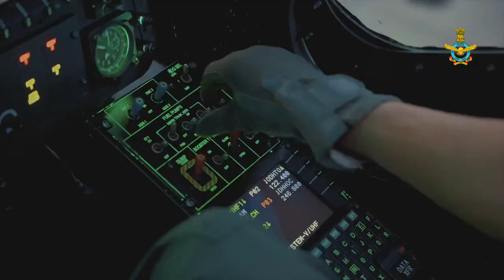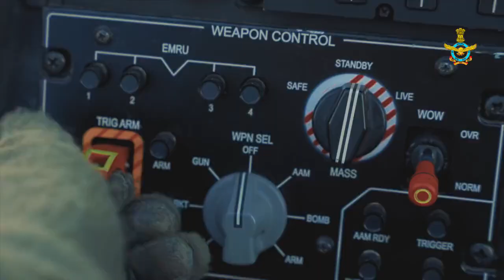भारतीय वायुसेना को मिला देश का पहला स्वदेशी लाइट कॉम्बैट हेलीकॉप्टर | Naam Hai Prachand